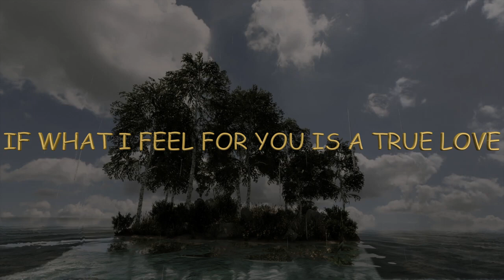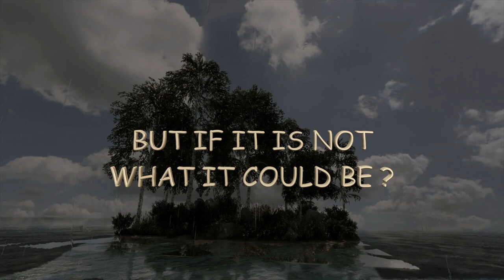It's already midnight, I miss you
"I need you" I love you " or " I Need you by my Side " I will love you. Love is not a game. Love is real, love is life It's already midnight, I miss you